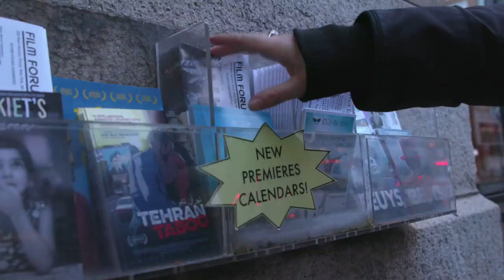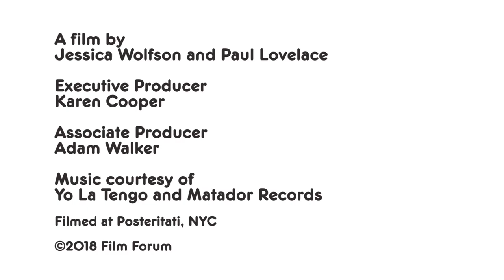Ethan Hawke talks about Film Forum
Eight distinguished New Yorkers sat down at movie poster mecca Posteritati to talk about why they love and support Film Forum. Please enjoy the resulting short films from filmmakers Jessica Wolfson and Paul Lovelace, featuring the music of Yo La Tengo.